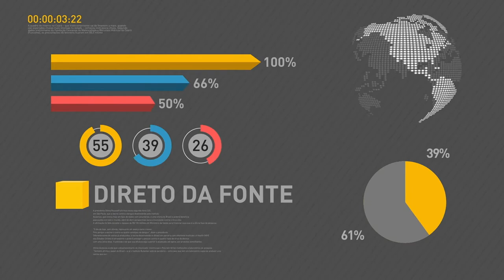BOLETIM REPÓRTER NBR 19h - 16 de fevereiro de 2018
REPÓRTER NBR 19h - 16.02.18: O governo  autorizou os cartórios a prestarem o serviço de emissão de identidade e passaporte por meio de convênios. Saiba mais notícias, também, sobre a vacinação de febre amarela que acontece em diversos estados. O Ministério da Saúde  alerta que somente cerca de 20% do público alvo da campanha nos estados de São Paulo e Rio de Janeiro foi vacinado.